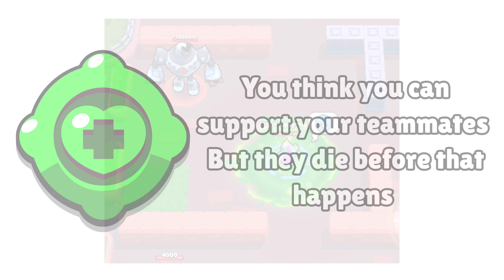What Your Favourite Gadget Says About You?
Tried something new today!